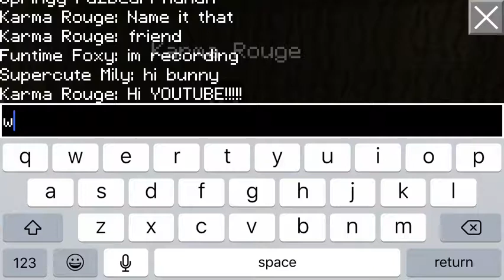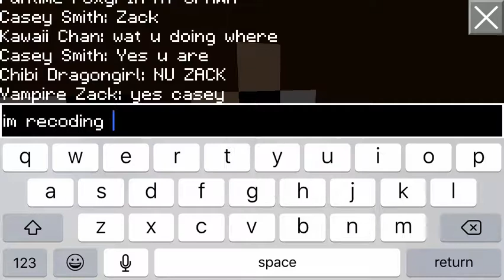Exploring Towns With Karma Rouge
Sorry I haven't uploaded in a while. Airshou (my screen recorder) stopped working and that made this video late. Sorry the music is so loud.